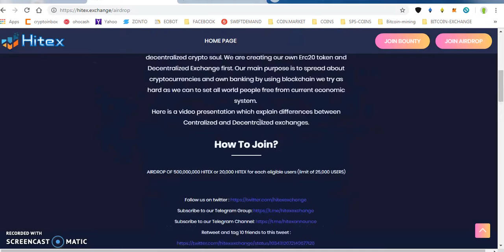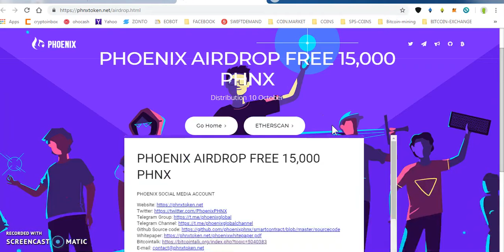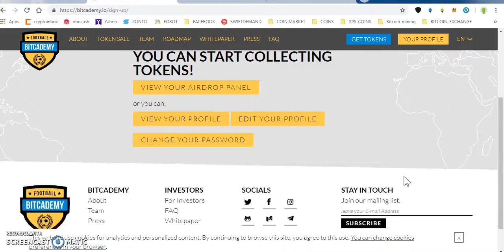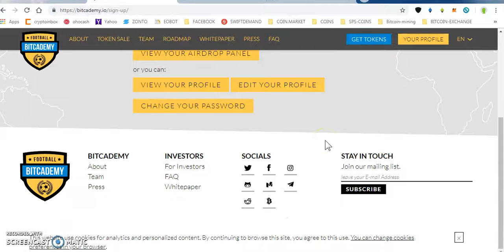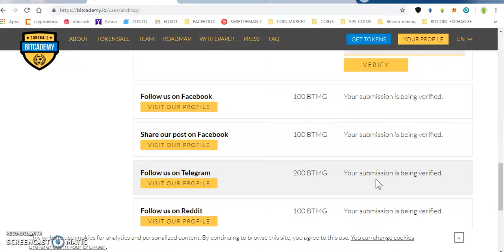HITEX 25000 TOKENS || PHONIX 15000 BITACADEMY 1000 BTMG ~42$ NEW AIRDROPS